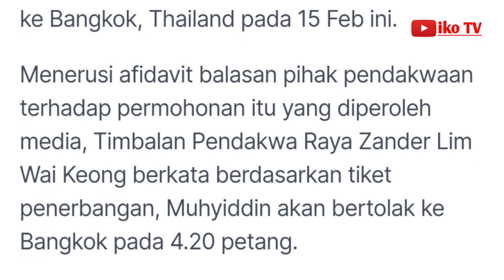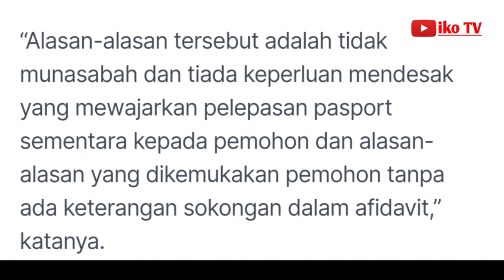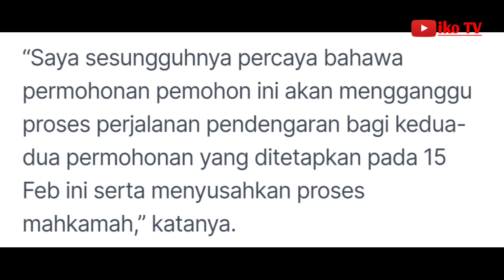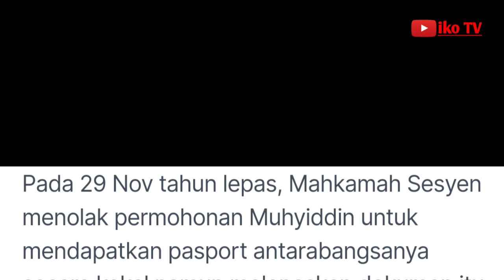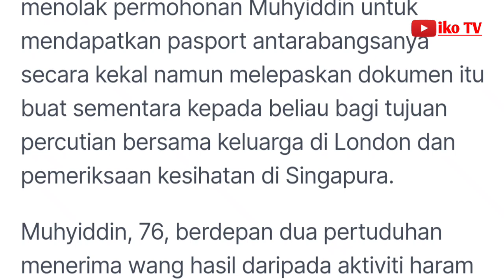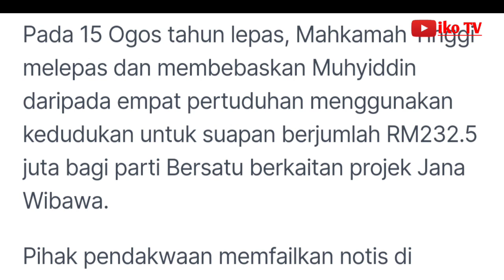Pendakwaan bantah Muhyiddin mohon pasport hadiri pembukaan restoran rakan